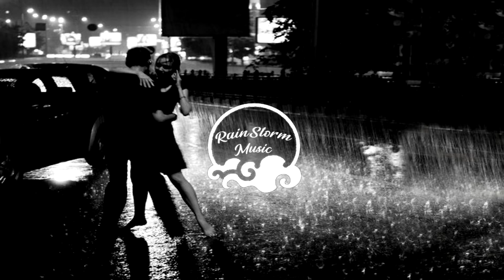We Won't Be Alone - Feint (ft. Laura Brehm) with Rain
I post regularly so if you like the music please,

🌧️Also, feel free to recommend any music (of any genre) in the comment section🌧️
(covers, underrated music, etc.)

🎶  Lyrics:

You paint a picture in my mind
You want to leave it all behind
In a world that's turning all the time
Nothing could stop me longing for your eyes
I won't let it die
I can feel you when you're not around
When the night gets cold
I won't
I won't
I won't
I won't
I won't
Be alone

We won't be alone
(We won't, we won't)

This lake of fire burns my skin
How could love wear so thin
I'm sinking in the hollow ground
Nothing can stop me wanting you somehow
I won't
I won't
I won't
I won't
I won't
Be alone